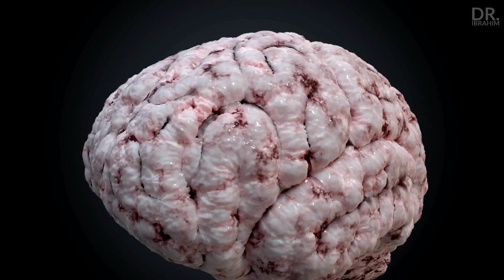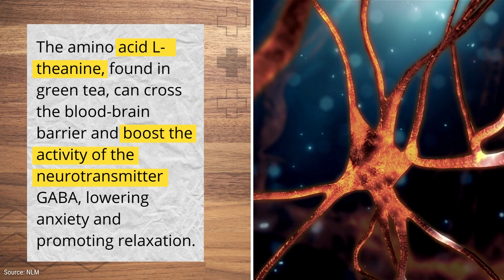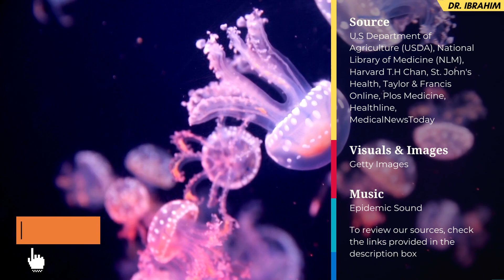How These 5 Foods Can Sharpen Your Memory & Concentration | ENG CC | Dr. Ibrahim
Your brain is kind of important. Your body's control center is in charge of keeping your heart beating and lungs breathing and enabling movement, feeling, and thought.

Because of this, it makes perfect sense to maintain optimal brain function.

Your diet impacts how well your brain functions and can enhance specific mental abilities like memory and concentration.

This video explores the top 5 brain-boosting foods that can help sharpen your memory and concentration while improving cognitive health.

Sources:

Eggs are a good source of vitamins B6 and B12, folate, and choline:

Vitamin C (an antioxidant) fights off harmful free radicals, & hence protects the brain from damage:

Pumpkin Seeds contain antioxidants that ward off the harmful free radicals; thus protecting your brain: